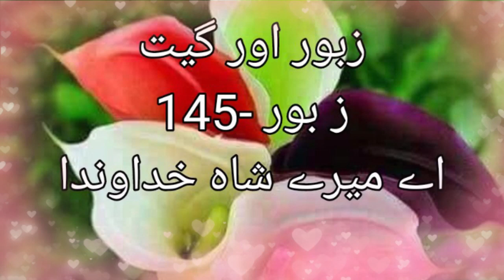Aye Mere Shah Khudawanda ( Zaboor 145 ) clasical Style | Geet Aur Zaboor || Worship Songs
kamran kirwane